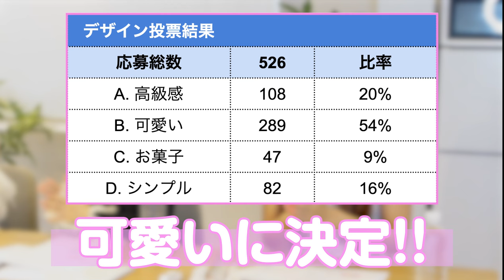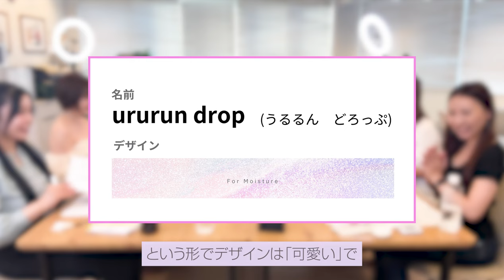潤滑ゼリーが遂に完成！嬢が作る理想のローション♡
🌸11/11(月)商品完成イベント開催🌸
レジェンドから成功秘訣を学ぶ会🏫

＼＼大型企画！！✨潤滑ゼリー開発プロジェクト／／

ー○ー○ー○ー○ー

働く女性のためのYoutubeチャンネル👠💄
まりてん＆光杏先生が接客術や病まずに働く為のモチベーション維持のアイデアを語ります🌸

大変なことや辛い事も多いお仕事だからこそ、
働いている子たちが少しでもポジティブな気持ちでお仕事に向き合えますように…🍀

＼＼✍受講者募集中です!!／／
業界初‼️女性向けオンライン動画スクール【ラプリ】を開講しました🏫✨
月額4,980円で毎月新着動画12本が見放題！80本以上の講習動画🎥
実技から写メ日記の書き方、メンタル術まで大人気講師がお仕事に必要なノウハウを動画で学べます✍